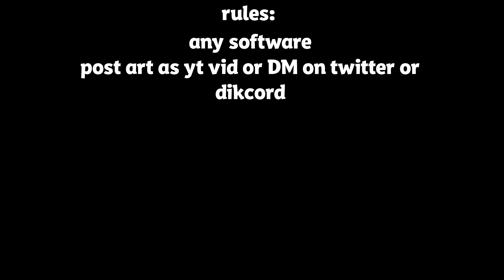the tpop art contest announcements video!!11!(read desc chidren)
ignore gamechilds body in the beging